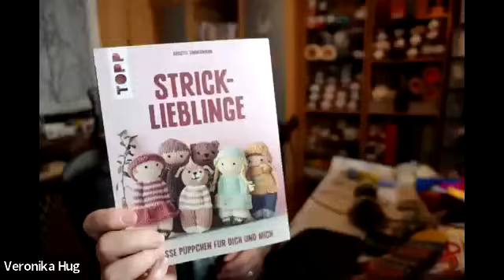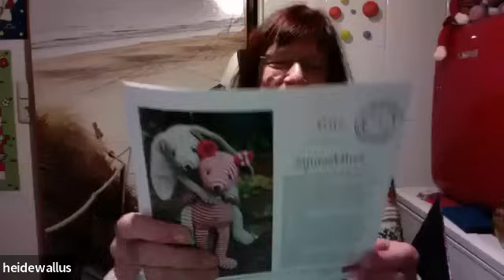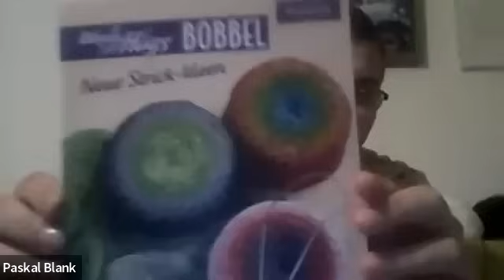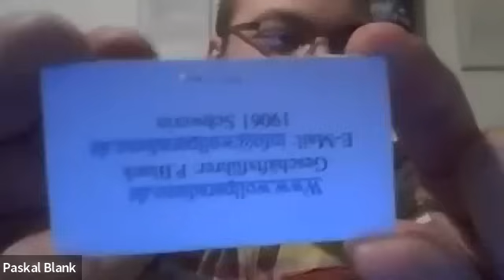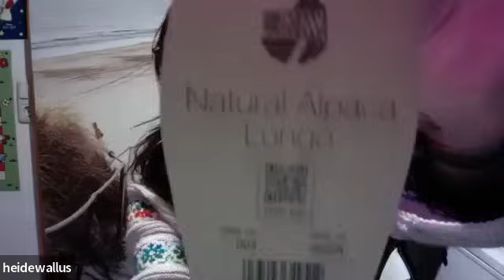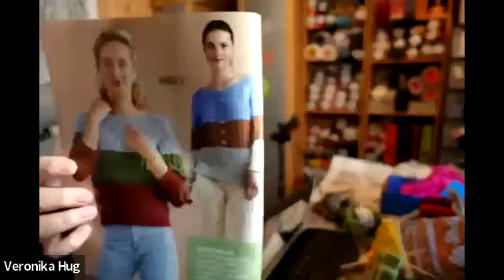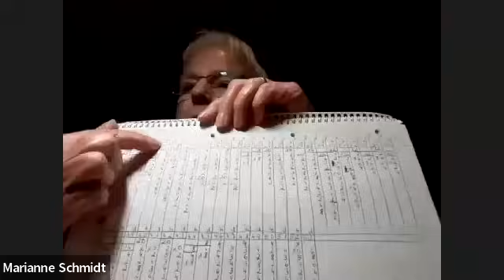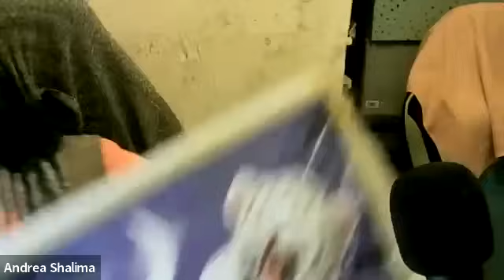Zoom-Meeting Woolly Hugs vom 31.10.2023 - Double Face - addi express - Mäuschen - neue Pläne ...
jeden Dienstag um 19.00 Uhr treffen wir uns bei einem Zoom-Meeting - einfach mal rein schauen: